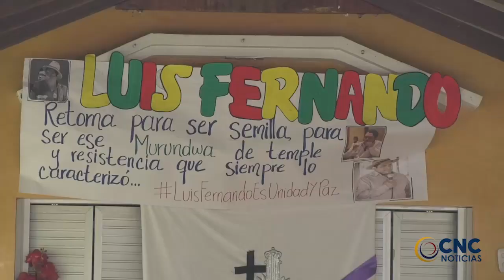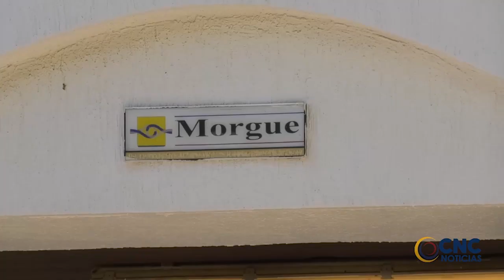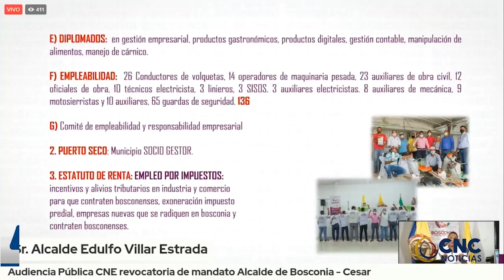Medicina Legal trabaja en la identificación de las dos personas que murieron incinerradas